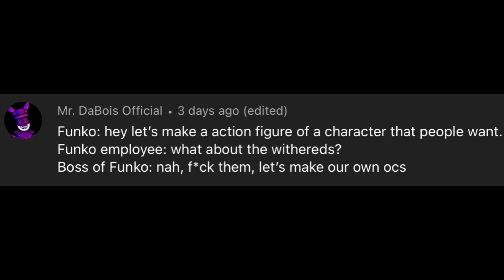Tell me I’m wrong